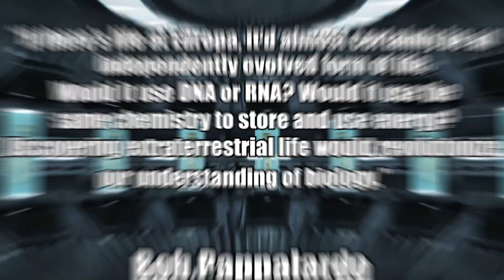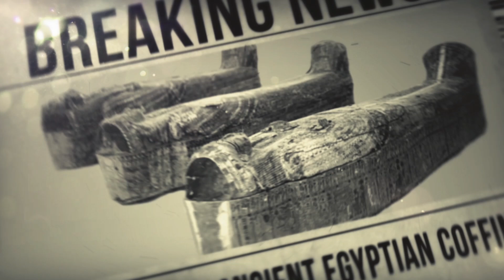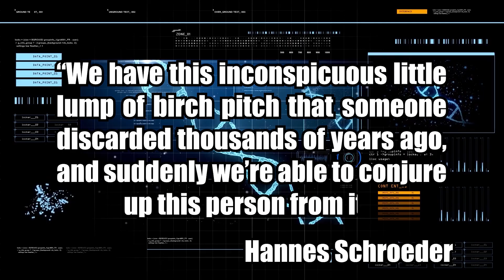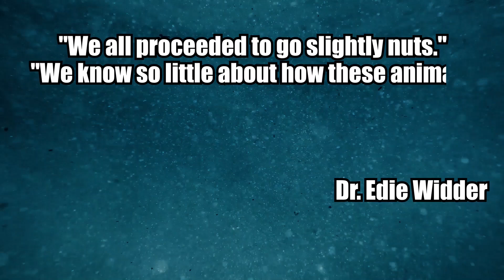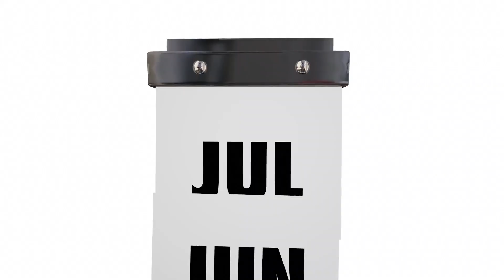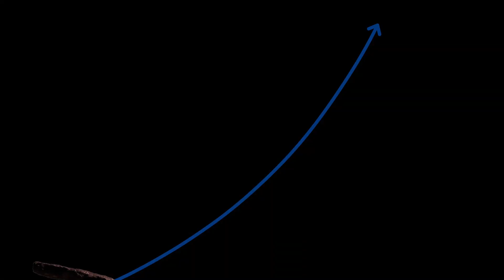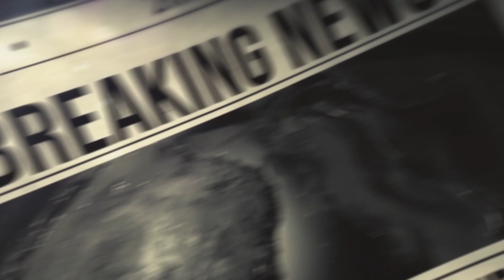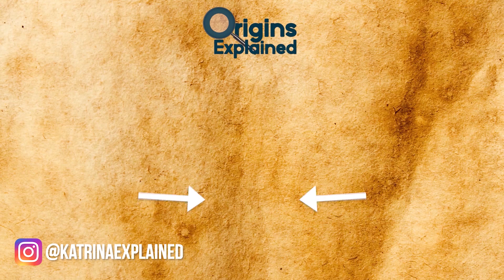10 Most Incredible RECENT Discoveries!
From new sightings of giant squids to mysterious objects in space, here are ten of the most amazing scientific discoveries in recent years.

10. Water on Europa
Because of its icy exterior, many people have long thought that Jupiter’s moon Europa could be a possible home to alien life. Jupiter has a lot of moons, 79 to be exact, but what we have discovered about Europa makes it a very viable candidate in our search for life in space.

9. Biggest Coffin Find In A Century
Back on Earth, archaeologists recently discovered 30 ancient Egyptian coffins in the Asasif necropolis of ancient Thebes, the capital of ancient Egypt. Incredibly, this discovery was found by complete chance after extensive digging in the present day city of Luxor. Inside of these sarcophagi were mummies that were amazingly preserved.

8. Chewing Gum
How long does it take humans to digest chewing gum? Well, it probably depends on what kind of gum it is. The old wives tale says that if you swallow your gum it will stay in your body for 7 years or something like that, right?

7. Kepler 22-b
NASA’s Kepler mission in 2011 confirmed the first planet in the “habitable zone”, also known as the ‘Goldilocks’ zone, the perfect distance from a star to have just the right temperature to be able to have liquid water, and therefore, possibly support life!

6. Giant Squid
The giant squid is one of the most elusive animals on the planet. They are rarely seen near the surface of our oceans; they live deep underwater around 3,300 feet below but a research group in the Gulf of Mexico hit the jackpot in 2019!

5. Quantum Computing
We’ve looked to the skies, to the sea, but how about into your computer? Recent advances in quantum computing mean that, in the near future, you might be working with far more powerful technology.

4. Dinosaur Fossil Egg
Our child-like enchantment with dinosaurs often extends into adulthood. So, just imagine how excited 10 year old Zhang Yangzhe must have been when he discovered a fossilized dinosaur egg while playing out near the Dong River in Héyuán, China, now famous for its fossilized dinosaur remains.

3.  ’Oumuamua
In 2017, researchers in Hawaii got quite the shock when they saw something strange flying through the solar system! The strange object was moving too fast to be gravitationally bound by the Sun and was already traveling back into the depths of space when it was discovered.

2. Zealandia
Not sure if this discovery got a lot of attention but In 2017, geologists made an astounding announcement; there is an entire continent, which they named Zealandia, hidden beneath the Pacific ocean. Some geologists even think that it should be counted as an official continent alongside the standard geological seven.

1. Oldest Human-Like Skull
In February 2016, archaeologist Yohannes Halie-Selassie and his team were exploring  the northern Ethiopian desert when they made a remarkable discovery; a nearly complete hominin skull, which they determined to be around 3.8 million years old. It was actually found by accident in a goat pen!!